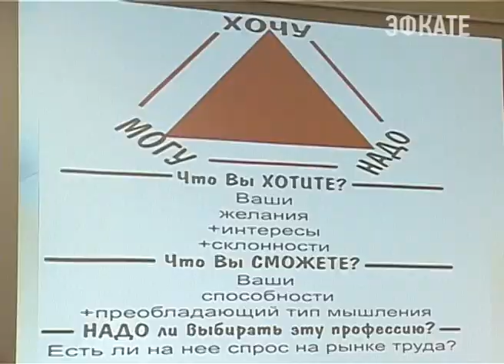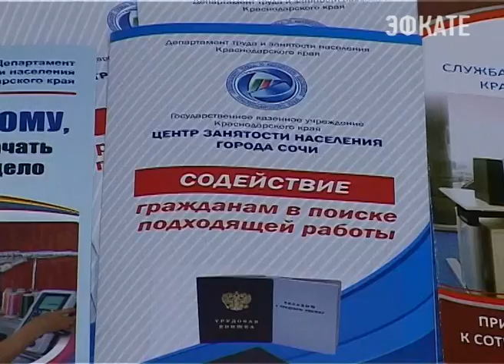Сочинский центр занятости посетила делегация из Европы. Новости 24 Сочи Эфкате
Накануне открытия Всероссийской недели охраны труда делегация во главе с заместителем генерального директора Международной организации труда Сандрой Поласки познакомилась с постолимпийским Сочи и побывала в Центре занятости населения города Сочи.
Сочи. Новости.
Телеканал Эфкате.